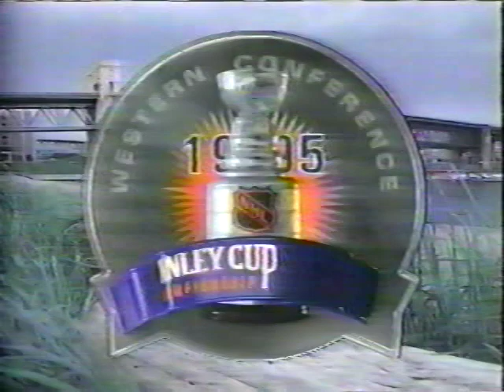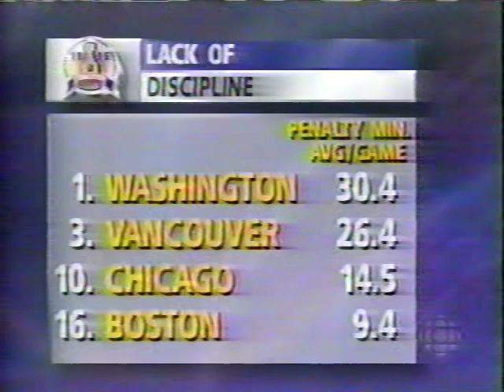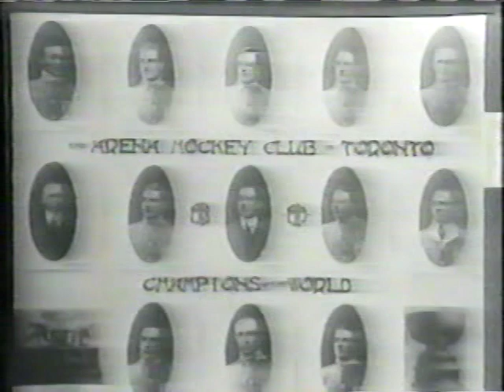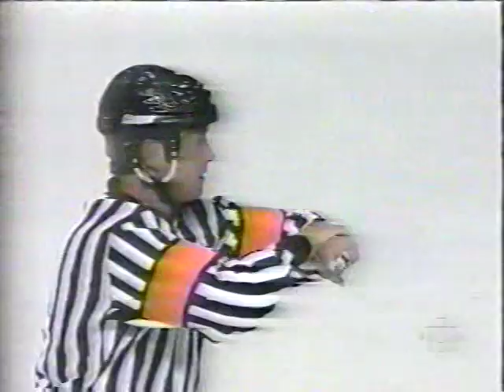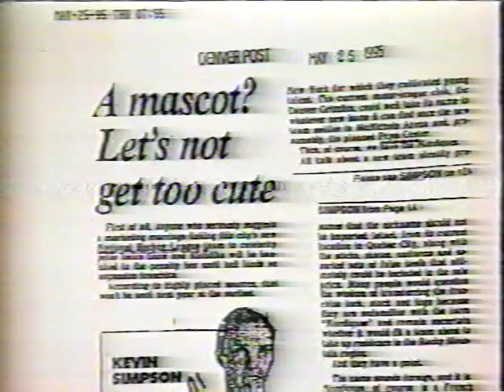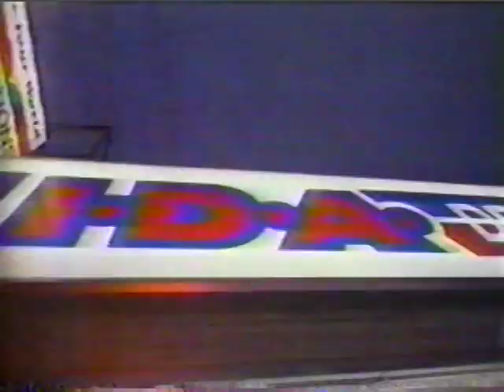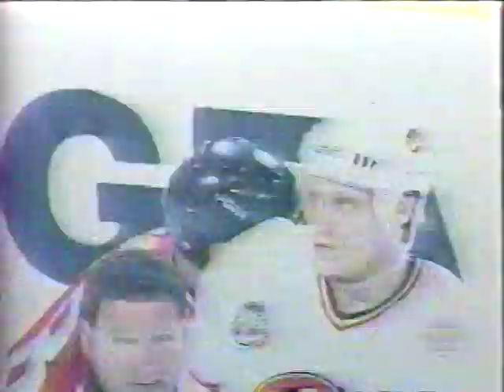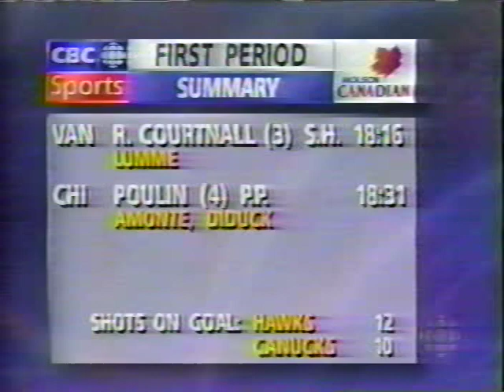NHL May25/1995 Game 3 Chicago Blackhawks - Vancouver Canucks